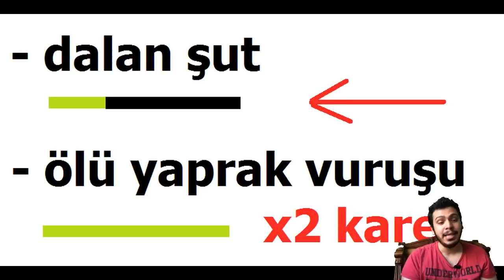POGBA BEY DİYECEKSİNİZ ! | PES 2019 ( POGBA - LUKAKU - JOSE MOURINHO )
herkese merhaba bugün sizlere manchester united takımında yakın sürede görevden ayrılan mourinho nun da çok tuttuğu paul pogba hakkında küçük bir analiz yapacağım iyi seyirler dilerim

1478 VS 1048 ONLİNE KLASMAN MAÇI | ONLINE MATCH | PES 2018